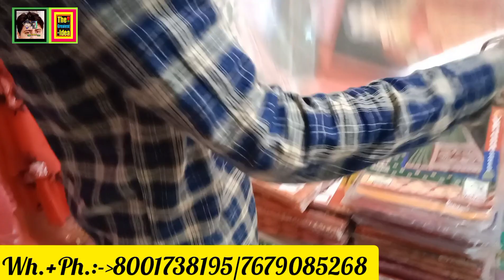75 -টাকাই Original সুতির ছাপা 1 পিসও COD -তে / বিবাহ শীতবস্ত্র ব্যবহার ও ব্যবসার A to Z পাবেন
PAI2PAISAREETEXTILE

PROP :- NIMESH KUMAR DUTTA

WHATSAPP + PHONE :-

ADDRESS :- GOBINDAPUR BIBEKANANDANAGAR KAZI BARI MATH SANTIPUR NADIA WESTBENGAL INDIA PIN : 741404

APNI JODI APNAR Business - SONKRANTO KONO TOTTHO Youtube - ER MADDHOME JONOSADHARONER SAMNE TULE DHORTE CHAN TAHOLE           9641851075             NUMBER E PHONE KORUN
PLEASE .  ।